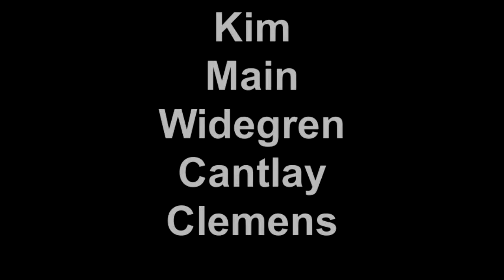United States Collegiate Championship 2nd round action.mp4